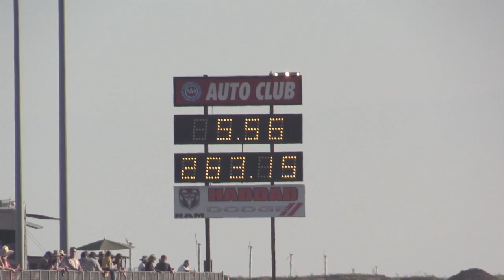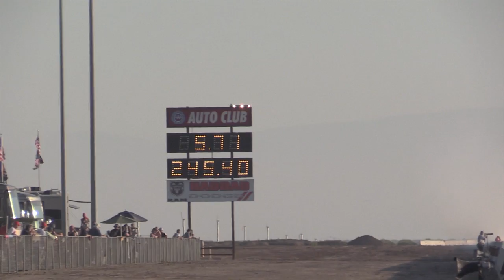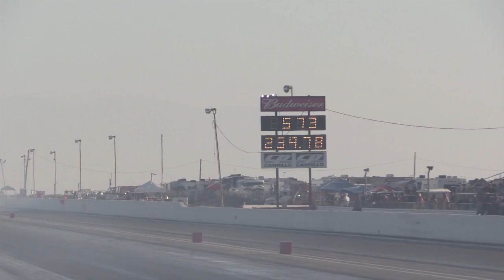2020 MARCH MEET - HORAN PACES FRIDAY FUNNY CAR QUALIFYING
For the latest in drag racing news and March Meet results,

The memory remains solidly embedded in Dan Horan Jr.'s mind. The second-generation drag racer was one of a dozen nostalgia fuel racers invited to participate in an exhibition at the Lucas Oil NHRA Winternationals in Pomona, Ca., and at the finish of a qualifying run, he found himself upside down with his flopper entangled in the catch net.

Horan knew it would take a herculean effort to repair the car in time for the Bakersfield March Meet. With the help of crew and friends, Horan turned into Hercules for the opening day of Funny Car qualifying.

Horan paced the 16-car field with a solid 5.563 elapsed time at 263.15.

"I thought if the car went back together, we'd have a pretty darn good shot at getting it into the number one position," Horan said. "Pomona was a little light, and we just analyzed all the data and went after it and took a swing at it. And thank the Lord Jesus, we're here."